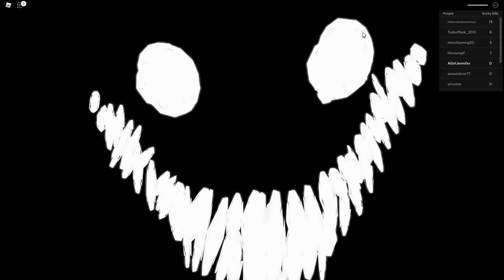GONI MNIE *SHREK* w BACKROOMS ROBLOX!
[🔥] Chcecie Więcej Materiałów z Tej Gry ?